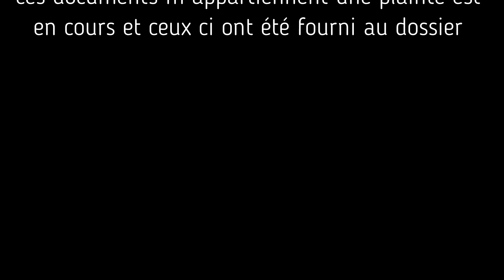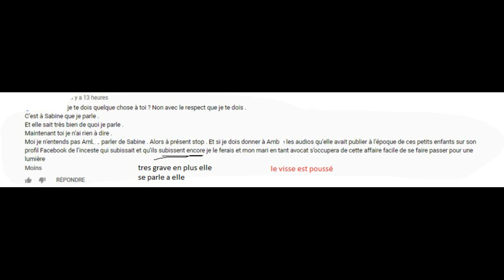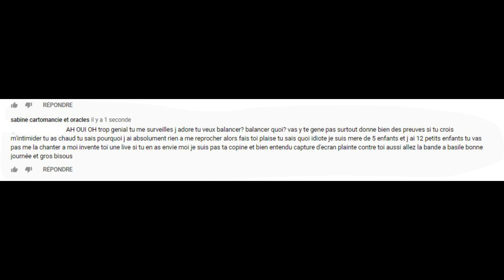preuves des blablas debut seulement car encore beug